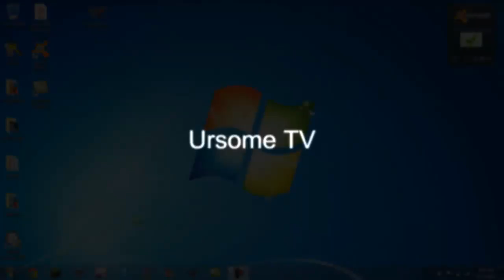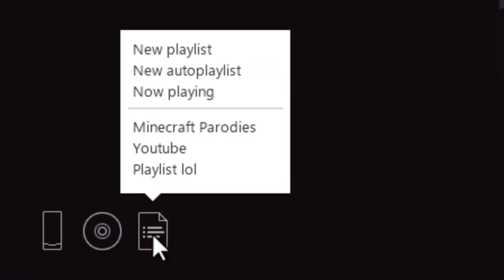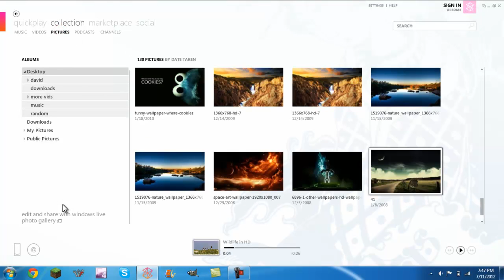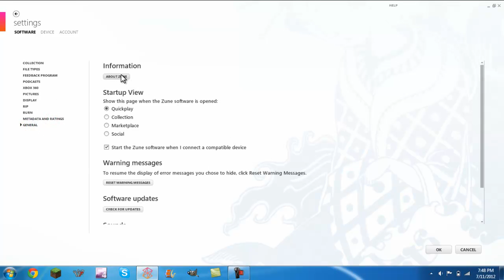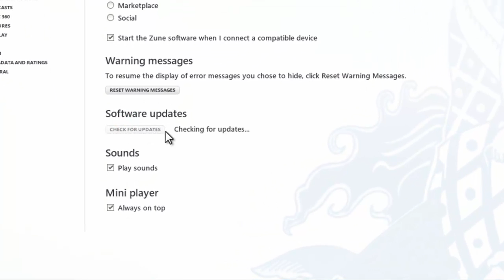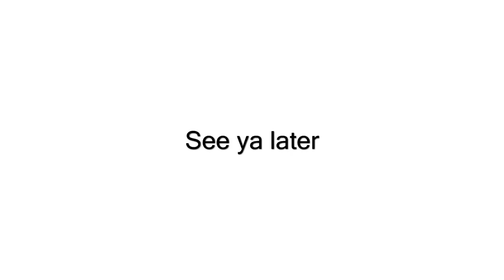Zune Music player review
i do my review on zune the free microsoft music player
this was recorded using camtasia 7